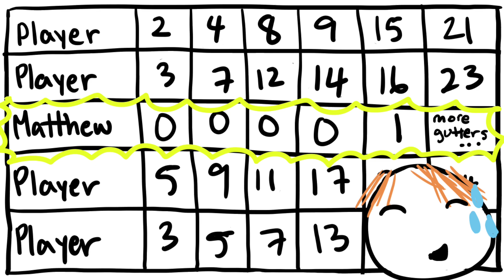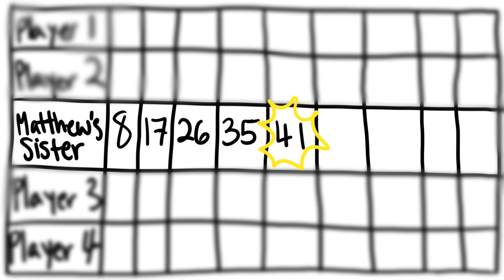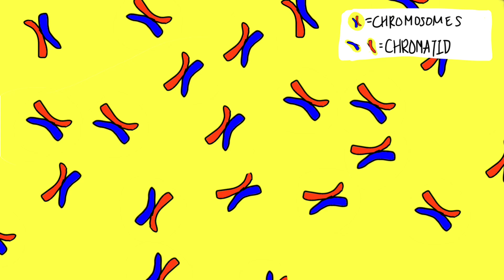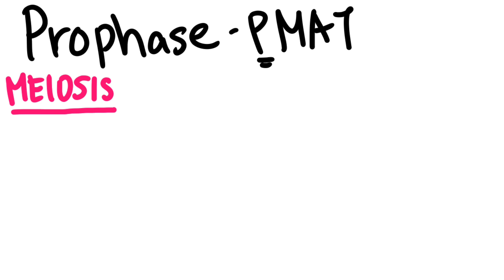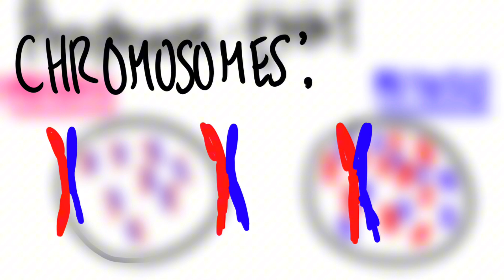(MEIOSIS & MITOSIS EXPLAINED) I don’t think my sister and I are Biologically Related…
Skip to 2:17 for explanation!

Buy my calculus book!